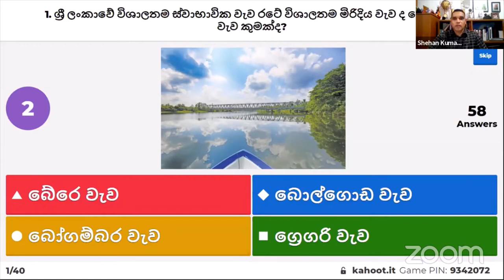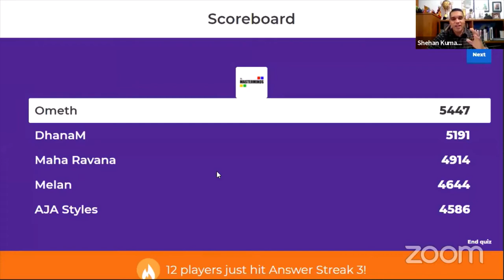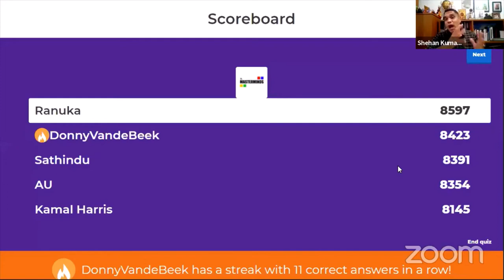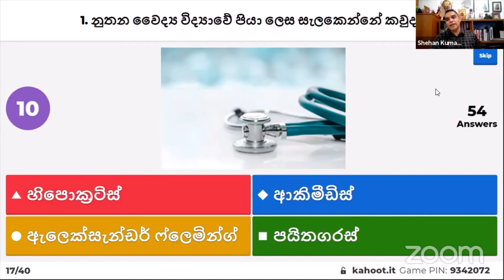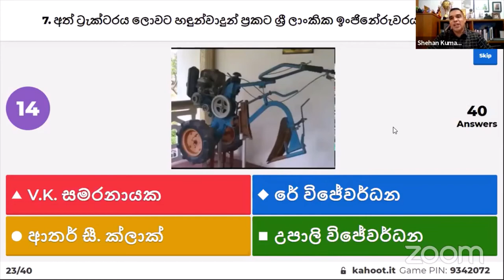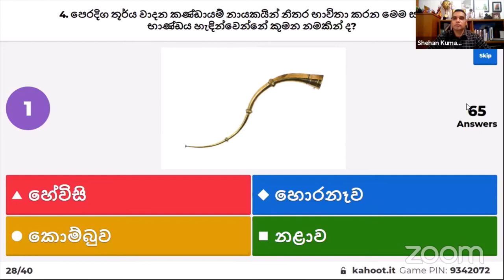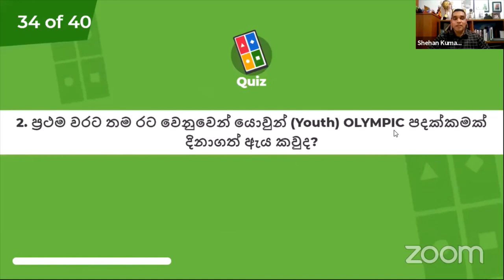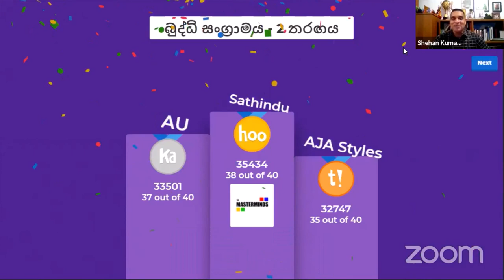බුද්ධි සංග්‍රාමය #2 | සාමාන්‍ය දැනීම | Quiz Master | Shehan Kumar | Trivia | Online Quiz Sri Lanka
වයස් සීමාවක් නොමැති ඔන්ලයින් බුද්ධි සංග්‍රාමය!
සෙසු ලාංකිකයින් සමඟ ඔබගේ දැනුම උරගා බලන හෝරාවක්!

ප‍්‍රශ්න වට 05 යි | බහුවරණ ප‍්‍රශ්න 40 යි | Zoom ඔස්සේ සම්බන්ධ වන්න
ජංගම උපාංගය හරහා පිළිතුරු සපයන්න | මිතුරන්, පවුලේ අය හා එක්ව තරඟ කරන්න!

අන්වර්ථ නාමයක් වුවද භාවිතා කරමින් ඔබට තරඟ කළ හැක!

ශ්‍රී ලංකාවේ ජනප්‍රිය ප්‍රශ්න විචාරකයකු වන ෂෙහාන් කුමාර් විසින් මෙම තරඟ මෙහෙයවනු ලබයි.

SL Masterminds යනු ලොව පුරා සිටින නරඹන්නන්ගේ දැනුම හා චින්තන රටාවන් වැඩිදියුණු කිරීම සඳහා කැප වූ නාලිකාවකි. සාමාන්‍ය දැනුම සහ විනෝදකාමී ට්‍රිවියා ප්‍රශ්නාවලි මෙහි දැක්වේ.

බුද්ධිමය හා ඉහළ අන්තර්ක්‍රියාකාරී කණ්ඩායම් ගොඩනැඟීමේ ක්‍රියාකාරකමකට කාර්ය මණ්ඩල සාමාජිකයින් සම්බන්ධ කර ගැනීමට අපේක්ෂා කරන සංවිධාන සඳහා අපි අභිමතකරණය කළ ප්‍රශ්නාවලිය වැඩසටහන් පවත්වමු.

වැඩි විස්තර සඳහා කරුණාකර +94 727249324 අමතන්න.

This episode was hosted by Shehan Kumar, one of the most popular Quiz Masters in Sri Lanka.

40 General Knowledge Questions covering World and Country Facts, Current Affairs, World Politics, Business, Science, Technology, Creative Arts, History and of course, Sports and Entertainment.

SL Masterminds is a channel dedicated to improving the knowledge and thought patterns of viewers from all across the world. From General Knowledge and Fun Trivia Quizzes to interesting facts as well as the ever popular 'Cric Quiz Online' will be featured here.

We also conduct customized quiz programmes for organizations looking to engage their staff members in an intellectual and highly interactive team building activity.